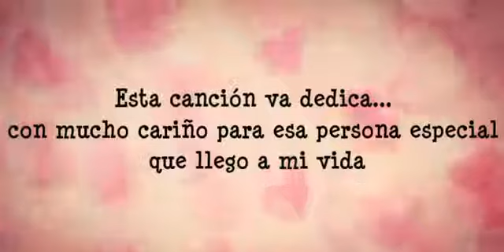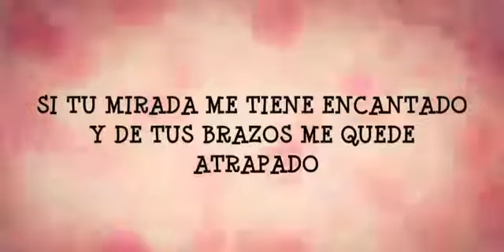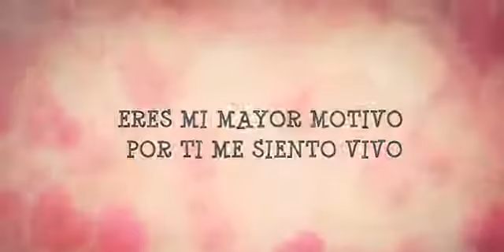Siempre Juntos - Miguel Angel.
Tu eres el motivo de mi felicidad. te amo.